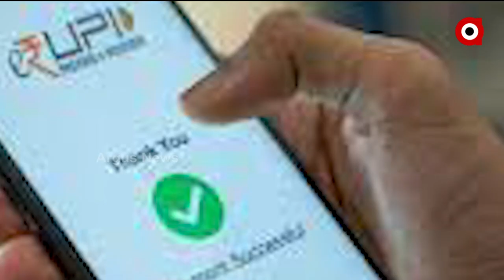ଫ୍ରାନ୍ସରେ ପ୍ରଚଳିତ ହେବ ଭାରତର ୟୂପିଆଇ ପେମେଣ୍ଟ ବ୍ୟବସ୍ଥା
ଫ୍ରାନ୍ସରେ ପ୍ରଚଳିତ ହେବ ଭାରତର ୟୂପିଆଇ ପେମେଣ୍ଟ ବ୍ୟବସ୍ଥା । ୟୂନିଫାଏଡ୍ ପେମେଣ୍ଟ୍ସ ଇଣ୍ଟରଫେସ୍ ବା ୟୂପିଆଇ ଏବଂ ରୂପେ କାର୍ଡ଼ ଖୁବ୍ ଶୀଘ୍ର ଫ୍ରେନ୍ସରେ ଲଂଚ୍ କରାଯିବ ବୋଲି କେନ୍ଦ୍ର ଯୋଗାଯୋଗ ମନ୍ତ୍ରୀ ଅଶ୍ବିନୀ ବୈଷ୍ଣବ ଘୋଷଣା କରିଛନ୍ତି ।